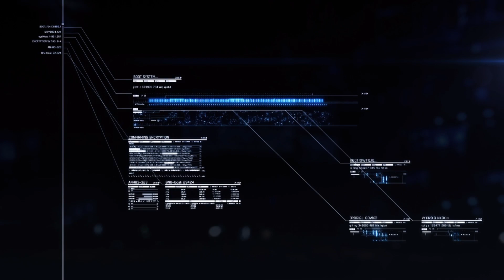Ace Combat 7 Mobius 1s Final Flight, Mission 5, Ace, S-Rank, No Damage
This is my Final version of my Ace Difficulty playthrough of Ace Combat 7 getting all S-Ranks without taking any damage while pretending to be Mobius 1 from Ace Combat 4 by using only the F-4E and F-22A with Mobius 1s livery as well as the missions music being replaced with music from Ace Combat 4. It also features tracks from the Yakuza series in certain videos along with judgment.  With this being the final version, for the first time ever, im featuring dual mixes of certain tracks from Yakuza/Judgment and a dual mix I uploaded over a year ago. This is done on PS5 so this is in 1080p60fps.